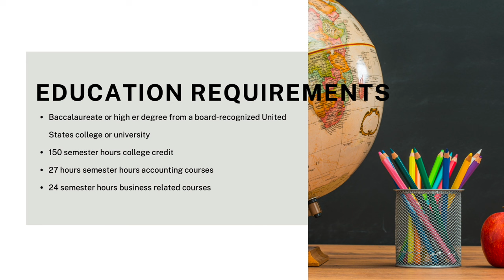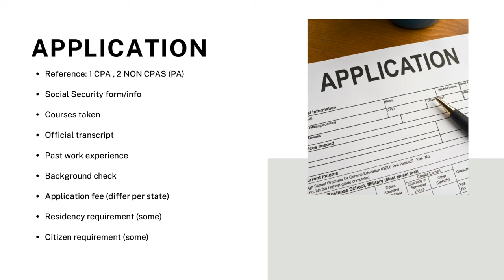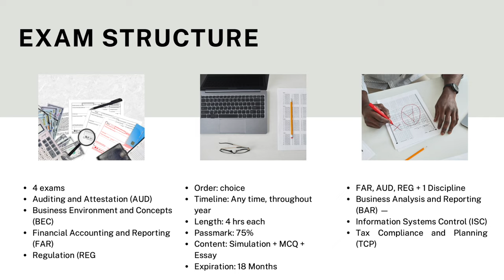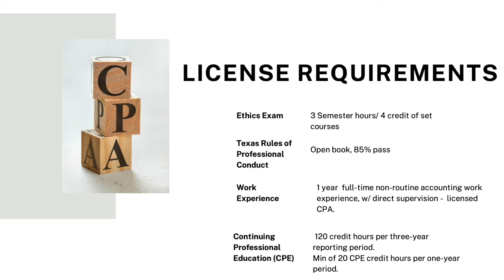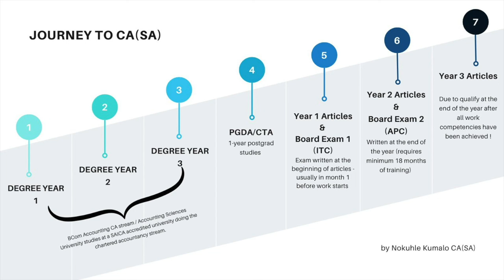CPA VS CA(SA): HOW TO BECOME A LICENSED ACCOUNTANT IN AMERICA VS SOUTH AFRICA